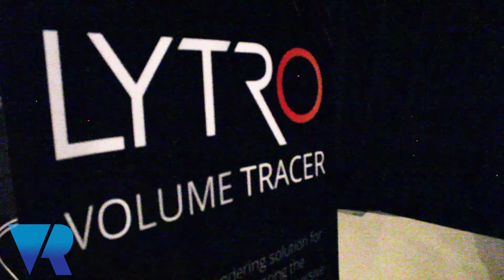Lytro Want VR Creators to Use Their Light Field Technology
VRFocus spoke to Orin Green, the VR/VFX Supervisor at Lytro inc. to talk about what they're focusing on, the virtual reality (VR) experiences they were showcasing as well as what they were doing at 'AR & VR on the lot'.